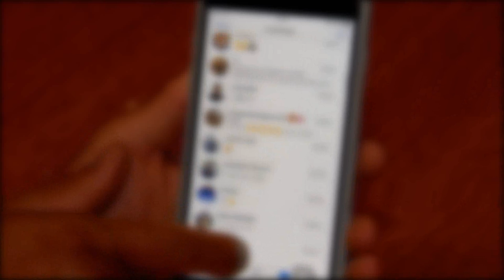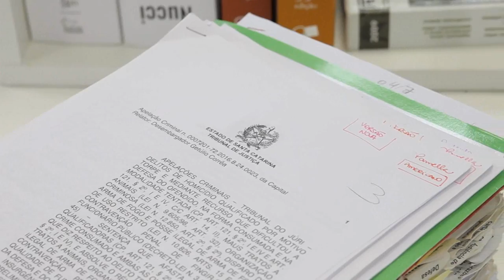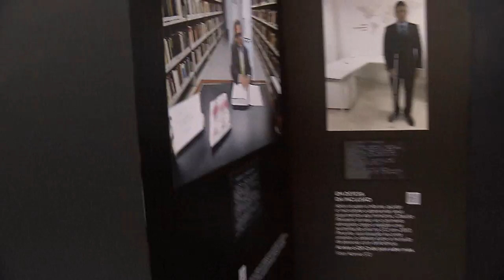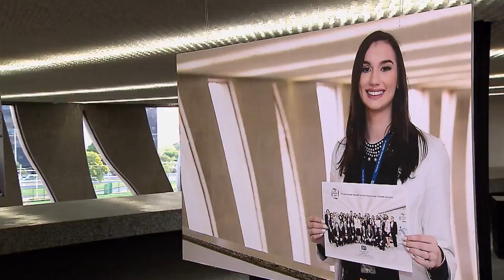STJN nº 274: Transporte Cargas (07/10/2019)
Na reportagem especial desta semana do STJ Notícias, você vai ver como é o dia a dia de quem vive nas estradas e quais as dificuldades enfrentadas por caminhoneiros no país. Sessenta e cinco por cento da movimentação de cargas é feita por caminhões e carretas, atividade que emprega dois milhões e quinhentos mil caminhoneiros, segundo dados da Confederação Nacional de Transportes - CNT .  Vamos mostrar também como as decisões do Superior Tribunal de Justiça têm contribuído para o bom funcionamento do setor. Outro destaque do programa é a cobertura do VIII Congresso Nacional de Direito Marítimo, Portuário e Aduaneiro e as principais decisões dos ministros do Tribunal da Cidadania. Não perca! O STJ Notícias vai ao ar na TV Justiça toda segunda-feira, às 21h30, com reprises terça-feira 11h; quarta-feira, às 07h30 e domingo, às 19h.